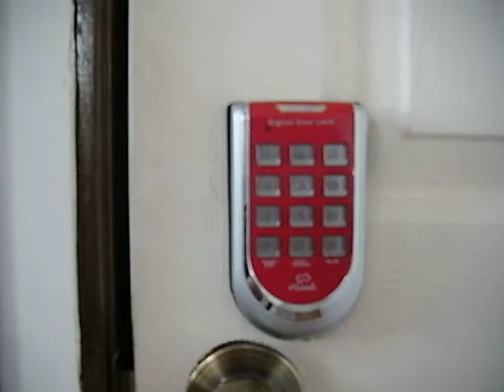ML 46071085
Video Migrado